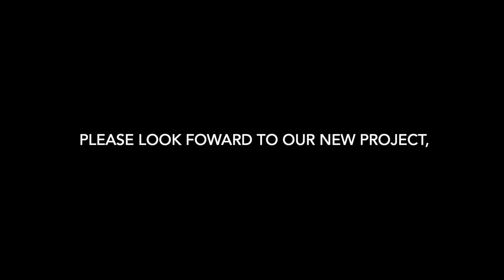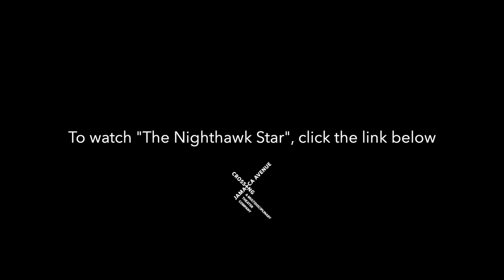The Door Opens, composed by Fumi Tanakadate for CJA Theater.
●A new project in 2023: "Godot Came" by MinoruBetsuyaku (「やってきたゴトー」作・別役実）

Filmed by Steven De Castro
Fumi Tanakadate's photo credit: Bedouin Hao